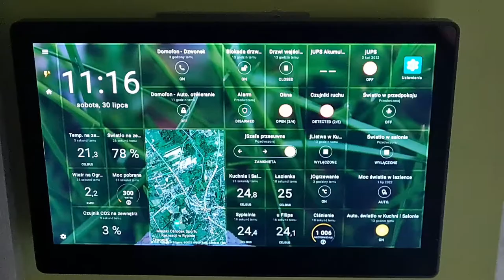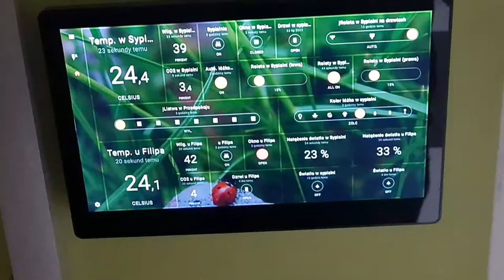Automatyczne rolety wewnętrzne w IoT (jAutomatyka + Domoticz)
Film prezentuje system sterowania roletami wewnętrznymi za pomocą naszej automatyki i systemu Domoticz.